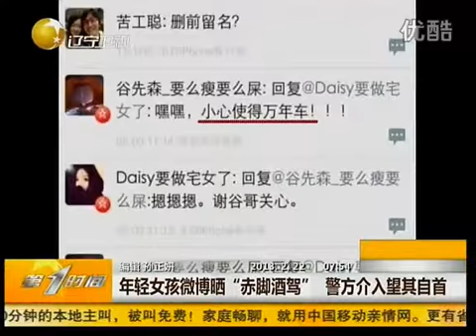年輕女孩自曝赤腳酒駕